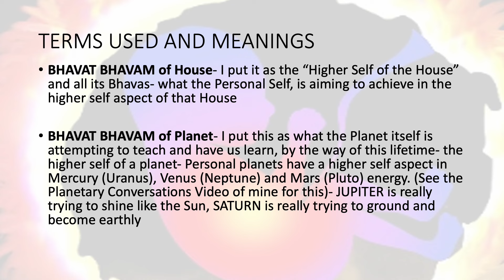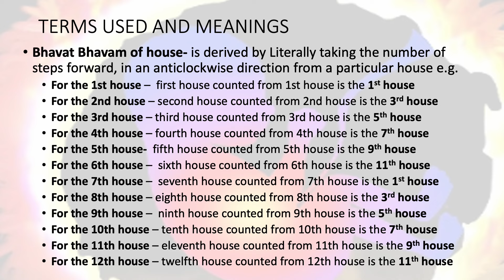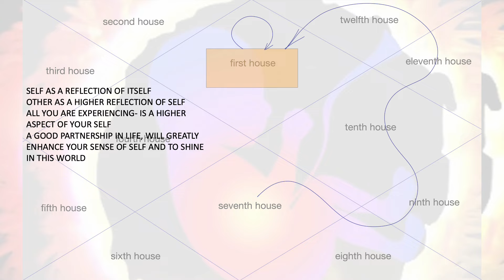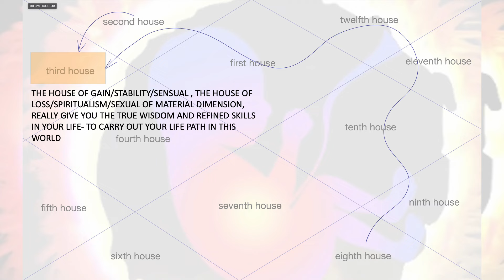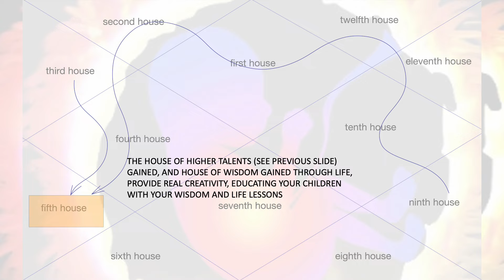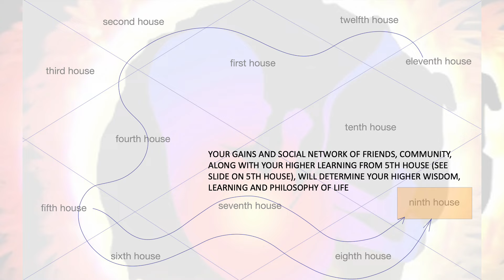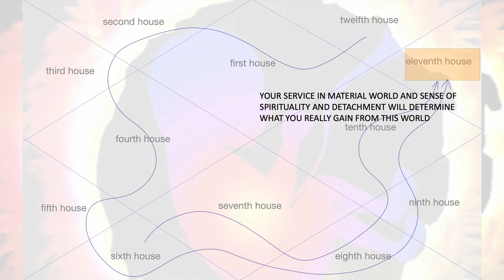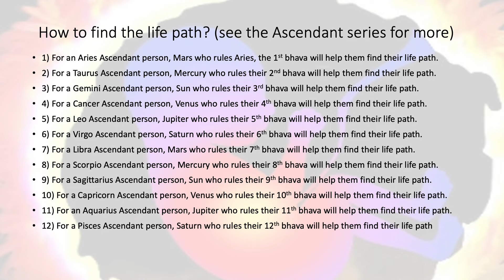Discover Your Higher Self: The Power of Vedic Astrology